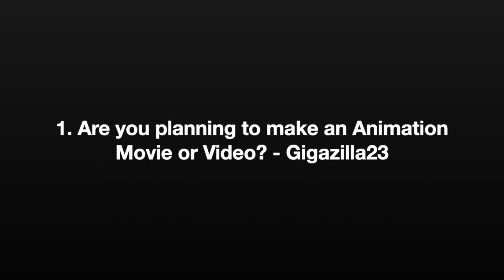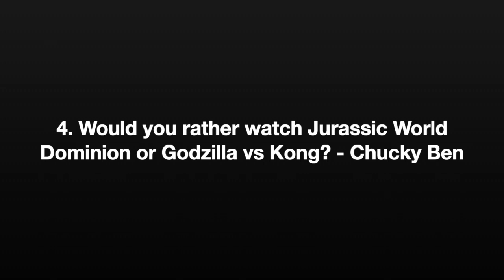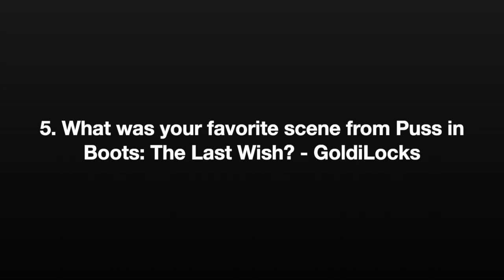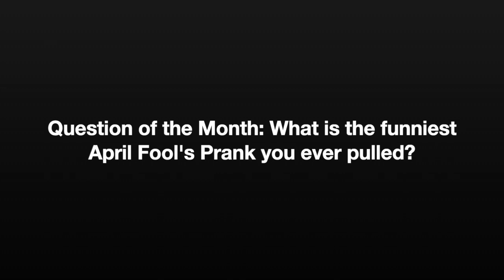Q&A 16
Here is the 16th installment of my Q&A series where I answer 5 more questions from you guys! Enjoy!